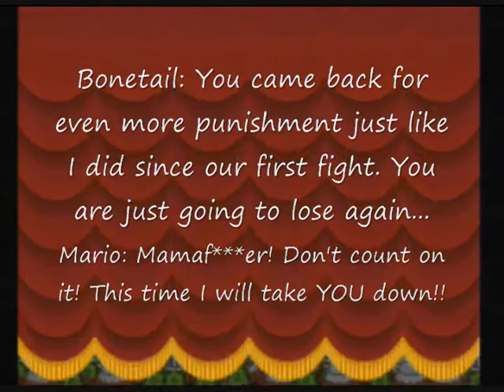Paper Mario TTYD Version 2.0 - Part 202 "The Massive Pwnage Showdown Throwdown"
This is the last and final Paper Mario TTYD Version 2.0 walkthrough video. I managed to get all 85 badges, 57 recipes, 100 star pieces, 42 shine sprites, all of the troubles completed, the whole enchilada, XD This is round 2 with Bonetail and this time Mario is confident in kicking this dragon's pathetic, worthless a**. I can finally get back to working on Pokemon Colosseum now! So, did this massive walkthrough meet your expectations? Did I miss anything or did I get most of everything?

Q's and A's:
Q: Why is Mario's attack power 15? Should it be 8 instead?

A: To simply answer that question, I have used (2)Power Jumps, (2) Power Pluses, Power Bounce, (2) Power Up, Defense Down and used Power lift to boot. Mario deals 15-18 damage per turn.

I also used Lucky Day, Feeling Fine/P, 14 Zess Tea's because of the heavy 8FP usage for Power Jump. If you are beginning the pit, I recommend playing a defensive strategy, A.K.A "Tank Mario" for floors 1 through 50.
(2) Defend Plus
(2) Damage Dodge
(1) Defense Up, Power Down
Zap Tap

Then go with your offensive strategy in floors 51 through 99. I highly recommend you add those Feeling Fine and Feeling Fine P badges because I got my butt kicked last time by him just because I didn't add them beforehand.

Q2: What's your reward for beating Bonetail?
A2: One stupid star point and a cool
Return Postage badge. I heard it deals great damage to your enemy if you add the Double Pain and Return Postage badge together. You may want to practice your defensive strategies like superguarding if you descend down to the lower floors. Some of the enemies can deal 22HP of damage to Mario like a Piranha Plant or 40HP of damage if you were to be attacked by an Amazy Dayzee. That would be massive overkill.

I have enabled video responses so people can post their Bonetail battles here.

Well, that's all there is, there isn't anymore. Time to wrap up this project.

If you want to know how to pwn Bonetail via the Danger Mario setup, check out my original Bonetail Battle video. That will guide you to make a Danger Mario worthy of
pwning everything he sees.

please rate and comment with "constructive criticism"